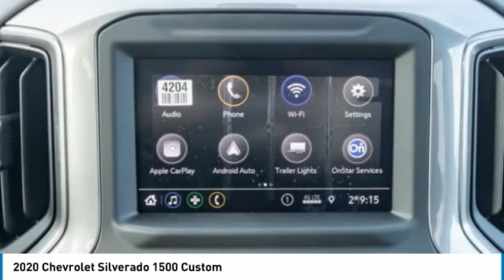2020 Chevrolet Silverado 1500 XT41326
2020 Chevrolet Silverado 1500 Custom

Tire Pressure Monitor, Rear A/C, Keyless Entry, Smart Device Integration, Back-Up Camera, Privacy GlassThere's more than one tool that's right for every job, so you can choose the right combination of power and efficiency for your needs with the Chevrolet Silverado.Ron Hodgson Chevrolet Buick GMC in St Albert, Alberta is one of the last remaining family owned and operated GM dealerships. Proudly serving and servicing Edmonton and surrounding area for over 40 years. While shopping or servicing a vehicle you have high expectations with our well acknowledged staff you will have those expectations met and exceeded, each and every time. All while offering you a pressure free environment to create the most relaxing and effortless experience while you purchase or service a vehicle.